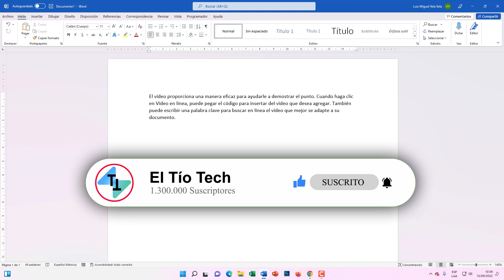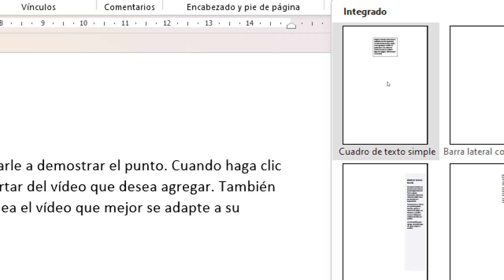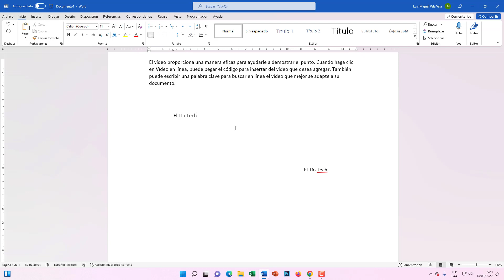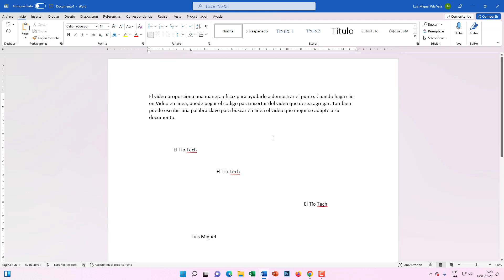El Truco Secreto de Microsoft WORD (Agregar texto en cualquier lugar)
En esta oportunidad vamos a aprender un truco secreto que nadie conoce de Microsoft Word que es agregar texto en cualquier lugar de tu hoja WORD.